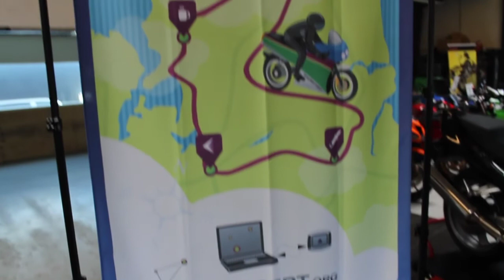114 | Stuntshow hos Svendborg MC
mceventyr er taget til åben hus hos Svendborg mc, hvor man kan prøvekøre en masse forskellige cykler, køre motorcykel på bane uden kørekort eller se Peter Weiss og hans  stuntshow.